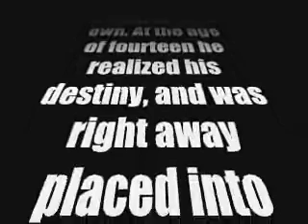The Last Algathian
Video made by OMG Films
songs(in order):
Journey of the sorcerer - by eagles
Paralizer - Finger eleven